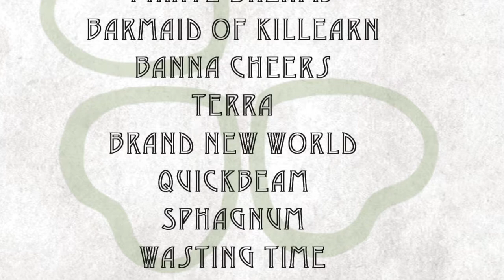"Cheers! Chats" - Terra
A look at the songwriting and production of the album "Cheers!" by Banna, with songwriters Jason Marc Pierce and Zac Pierce-Messick.
In this episode, we talk about track 6, Japanese words and an elusive melody line.

videography: Stephen van Vuuren and Ioannis Batsios, Jr
editing: Jason Marc Pierce